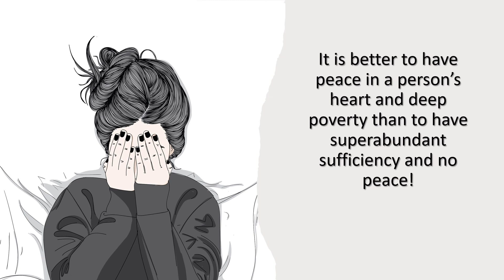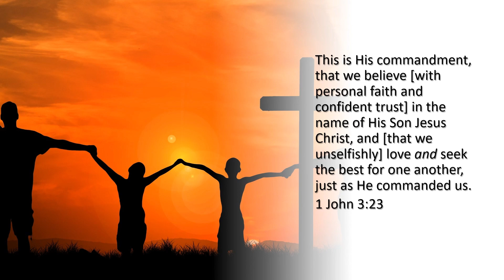NO PEACE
The Prayer of Salvation

Heavenly Father, I confess that I am a sinner. I confess that I need Your Son, Jesus. Please forgive me in His name. Lord Jesus, I believe You died for me and that You are alive and listening to me now. I now turn from my sins and welcome You into my heart. Come and take control of my life. Make me the kind of person You want me to be. Now, fill me with Your Spirit who will show me how to live for You. I acknowledge You before men as my Saviour and my Lord. In Jesus’ name, Amen.

A Journey to Hell, Heaven, and Back - parts 1, 2, & 3